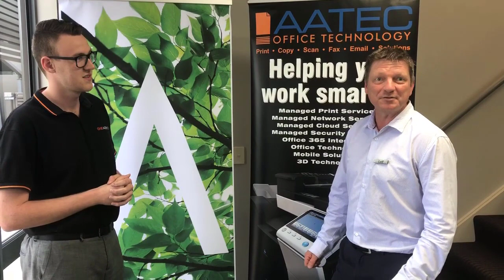The Avenue Hervey Bay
AATEC Office Technology can help you with the latest office technology when you make the move to The Avenue - Hervey Bay's most exclusive business community